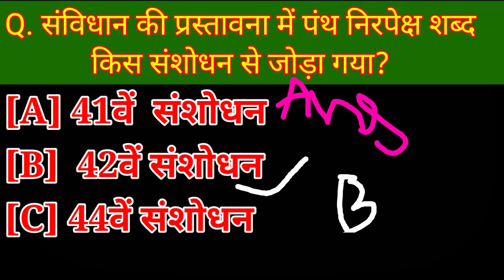संविधान की प्रस्तावना में पंथ निरपेक्ष शब्द किस संशोधन से जोड़ा गया?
Playlist link :-

BY
facts Playlist link

Your queries 👉
1. GK
2. General Knowledge
3. Important GK Questions and answers for
 4 . Competitive Exams
5. Quiz Test
6. EC AVDESH
7. Important gk
8. Quiz test
9. Competitive quiz
10. competitive general knowledge
11. gk in hindi
12. general knowledge quiz
13. quiz questions
14. general knowledge questions
15. gk quiz
16. general knowledge questions with answers
17. gk question in hindi
18. GK Question Answer
19. India GK
20. hindi gk
21. samanya gyan
22. gk questions
23. india gk in hindi
24. 2021 gk questions and answers
25. lucent gk
26. lucent gK Competitive exam
27. lucent gk in hindi video
28. lucent gk in hindi
29. lucent geography in hindi
30. lucent geography
31. geography gk question
32. geography gk in hindi
33 . lucent 1000 question
34. lucent 1000 prashn
35. lucent gk ka nichod
36. lucent gk important question
37. lucent gk important question in hindi
38. lucent gk important topics
39. lucent ka nichod science
40. lucent for ssc cgl
41. lucent for ssc
42. lucent for railway
43. geography gk
44. lucent mcq
45. lucent mcq in hindi
46. lucent book gk